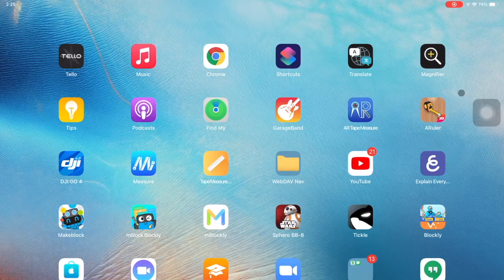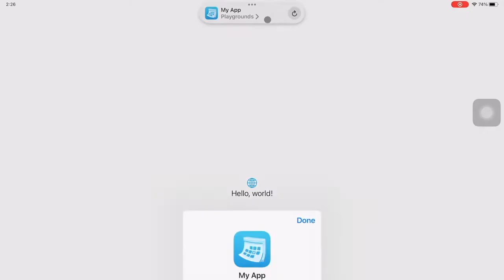Preparing Swift Playgrounds